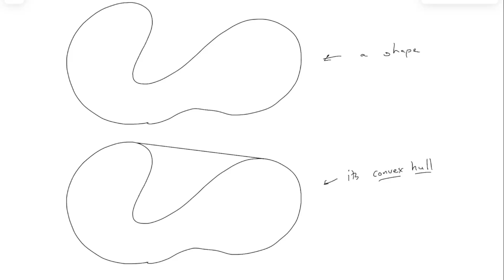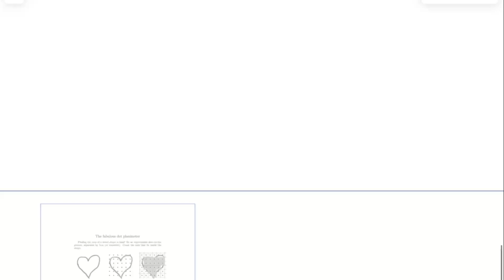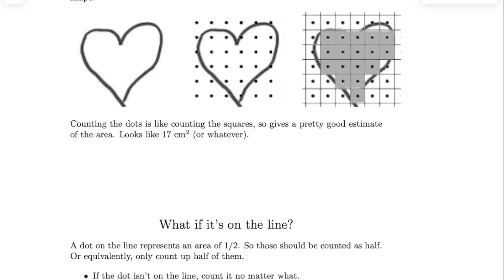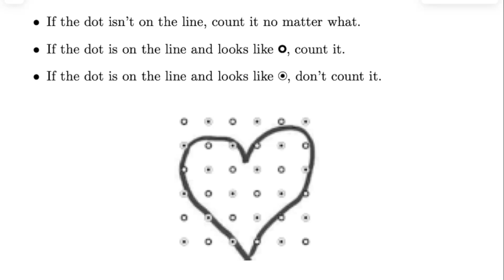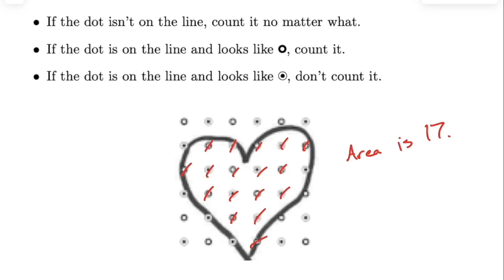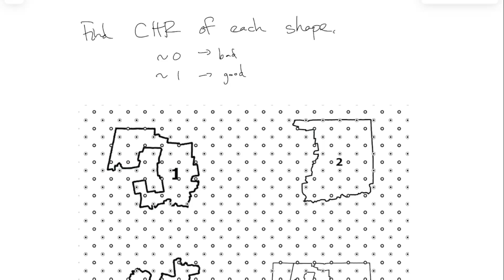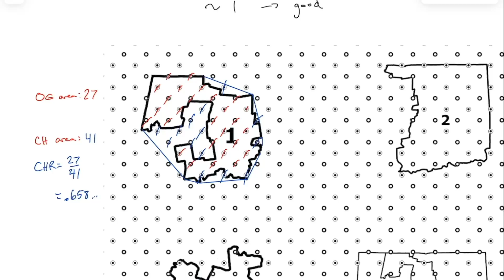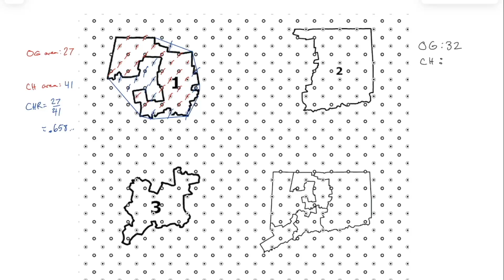Math Explorations, ep21: Convex hull ratio (Oct 25, 2024)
This is a recording of a live class for Math 1015, Mathematics: An Exploration, an undergraduate course for non-technical majors at Fairfield University, Fall 2024.

Calculus 1 (Fall 2021): more theoretical calculus sequence, following Stewart's book closely. Limits, derivatives and integrals.

Point-Set Topology (Spring 2023): topologies on R^n and other sets, products, quotients, continuous functions, metric spaces, compactness.

Theory of Computation (Spring 2024): finite automata, Turing machines, formal grammars. For computer science and math majors.

Real Analysis (Fall 2022): intended for advanced undergraduates. Limits, continuity, and basic topology of the real numbers.